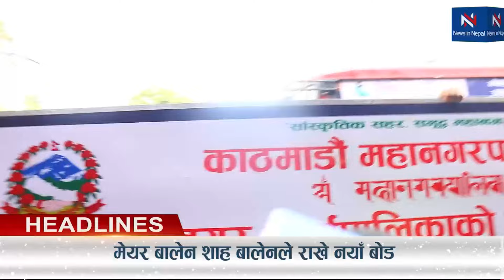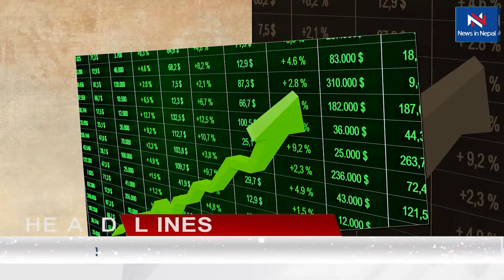Today News🔴आज कार्तिक १ गते Nepali News|Aaja ka Mukhya Samachar, NepaliSamachar|Kartik1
This is a fully news and entertainment channel.  It will publish News, Nepali Movie, Music Videos, Live Dohori, Nepali Serial, Comedy Shows, Tv Shows, Social Short Movies, Reality Shows & Drama.
Entertainment House pvt.ltd. will entertain people.

Anchor: Goma Pariyar
Camera: Nabin Ghimire
Editing: Nabin Ghimire

Entertainment House pvt.ltd.